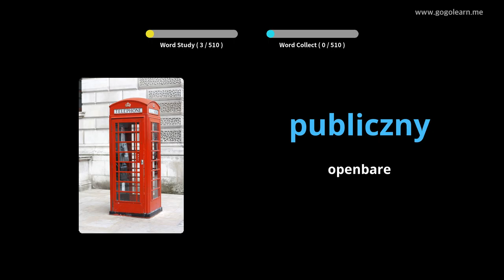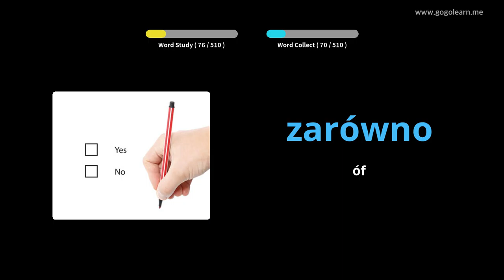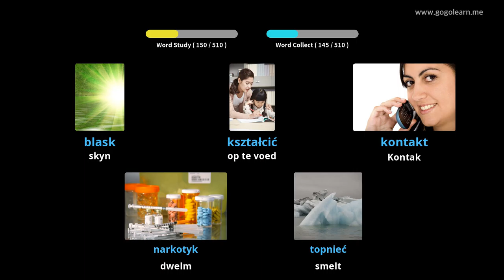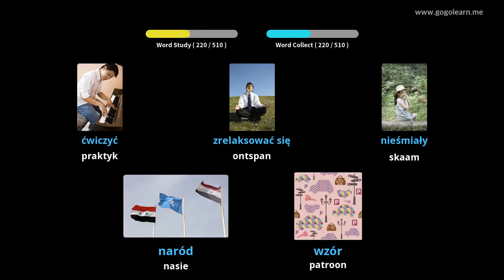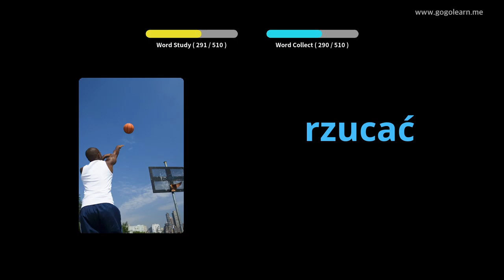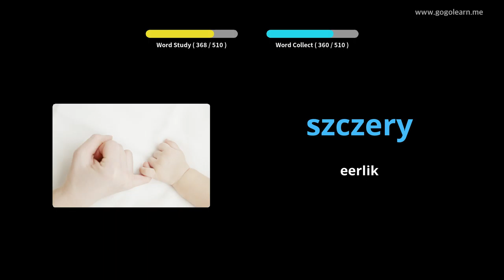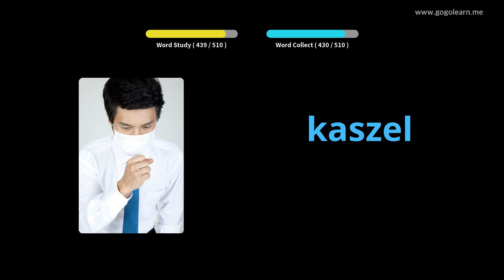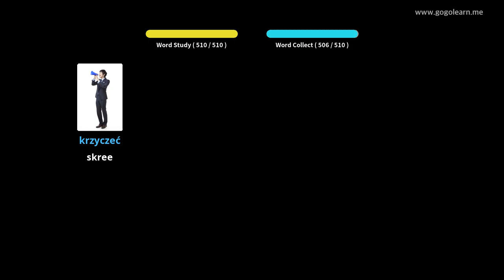Poolse Woordeskat Basiese Sekondêre Skool | Golearn